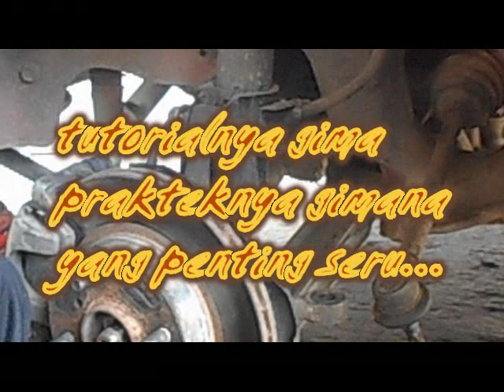Marhaban Ya Romadhon, Estilover Jateng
estilover, CHANNEL INI DI BUAT UNTUK DOKUMENTASI